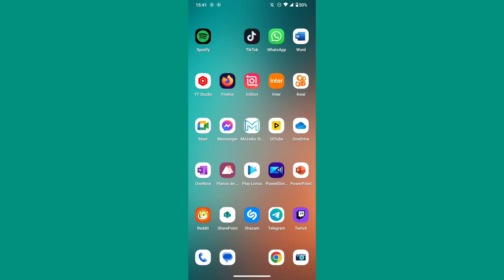ONDE ENCONTRAR TODOS OS LINKS ENVIADOS NO WHATSAPP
Eai galera.
Nesse vídeo você vai saber onde encontrar todos os links enviados no aplicativo WhatsApp.